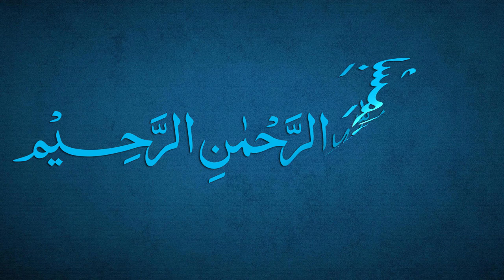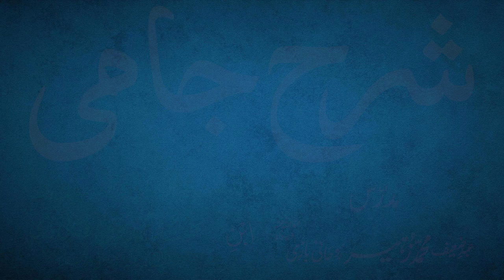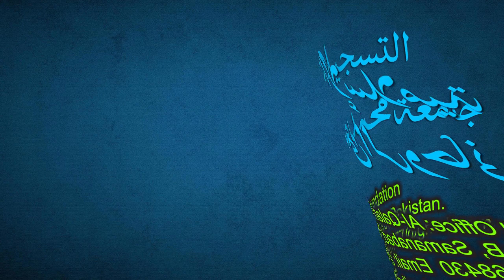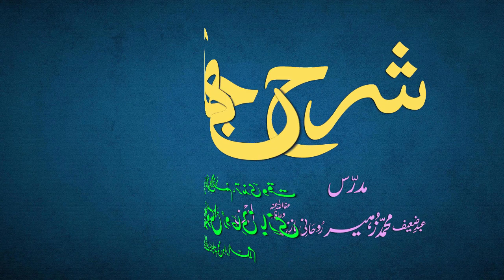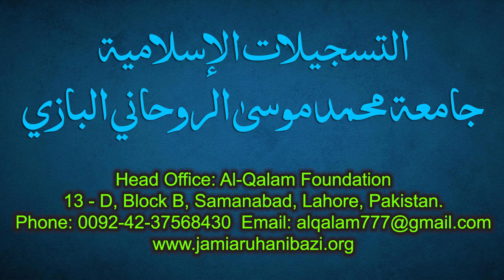Sharh-e-Jami Dars 19 - page 14 | Maulana Muhammad Zuhair Ruhani Bazi | 08/07/2021 | شرح جامی